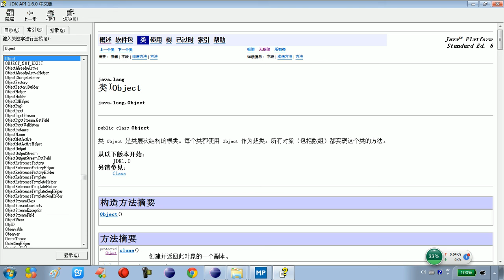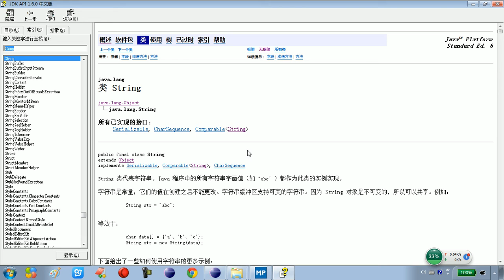11 14 常见对象API概述